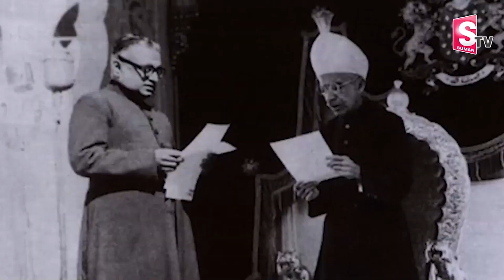హైదరాబాద్ చివరి నిజాం ఇకలేరు. | Hyderabad's Last Nizam Osman Ali Khan Passes Away | Sumantv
హైదరాబాద్ చివరి నిజాం ఇకలేరు. | Hyderabad's Last Nizam Osman Ali Khan Passes Away | Sumantv Exclusive